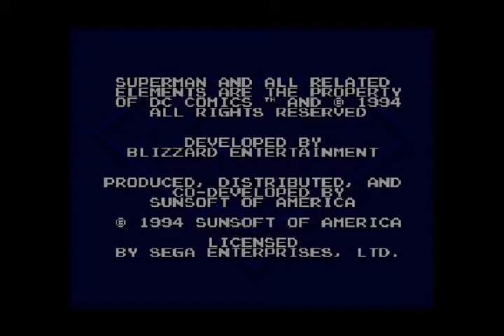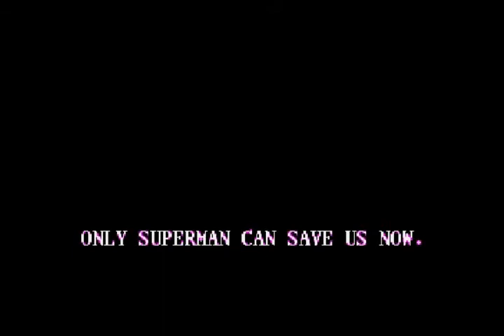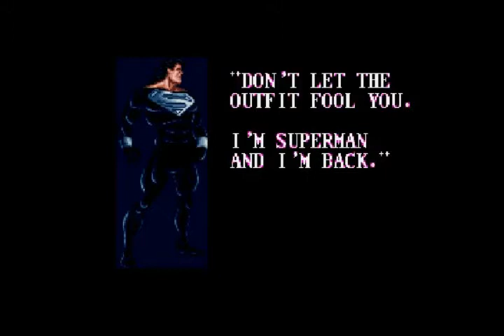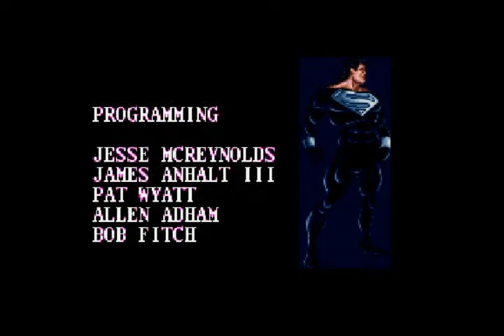The Death and Return of Superman LongPlay Sega Genesis